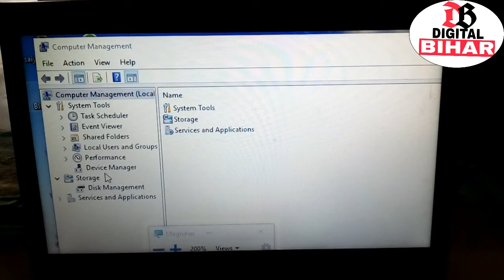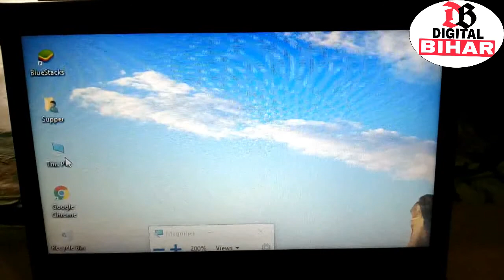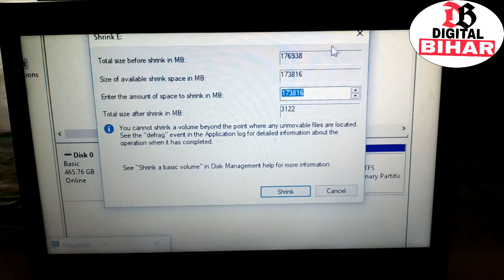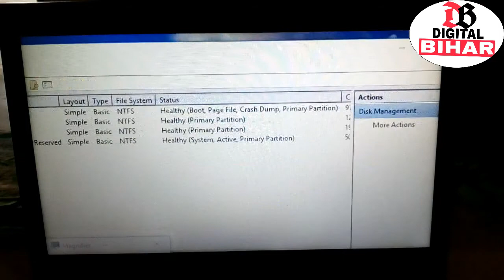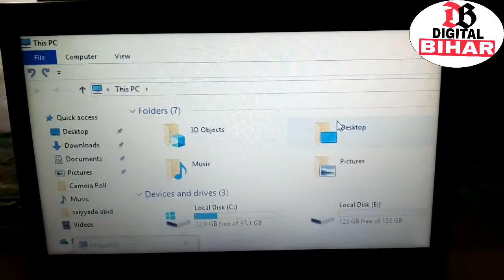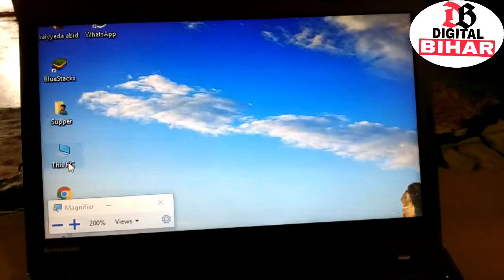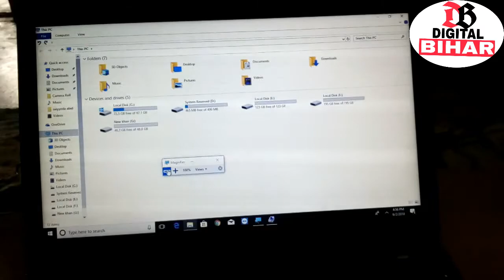How To Create Hard Disk Partition Without Format Any Windows ( in Hindi ) By Digital Bihar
इस video में हम सीखेंगे बीना computer laptop format किये कैसे Hard Disk के partition कर सकते है देखे इस video में step by step Thanks ||

(नोट). कोई problem आने पर हमे कमेंट कर जानकारी ले सकते है हमे facebook और twitter पर भी fllow कर सकते है.

Why Monetization is Not Enable On My Channel (in Hindi ) By Digital Bihar

How To Verify My YouTube Channel By Partner Verification ( in Hindi ) By Digital Bihar

How To Book Tatkal Railway Ticket With Mobile ,Live Practical Booking ( In Hindi ) By Digital Bihar

How To Know Who Extension is Best For Tatkal Ticket Booking ( in Hindi )

New Option On IRCTC For Railway Ticket Booking Online 2018 ( in Hindi ) By Digital Bihar

How To Hack Facebook ID 100% Live Practical Class ( in Hindi ) By Digital Bihar

How To Add YouTube Channel On Facebook and Get More Views ( in Hindi ) By Digital Bihar |

What is Blogger ,How To Create Blogger Account & Make Money Online ( In Hindi )By Digital Bihar

How To Post YouTube Video On Blogger & Get Money ( In Hindi ) By Digital Bihar

How To Check Online FIR Status ( in Hindi ) By Digital Bihar

Mobile चोर के फोटो और Location पाए बस मोबाइल में करे इस setting को || BY Digital Bihar

Mobile चोरी का है या सही है , Online कैसे पता करे || By Digital Bihar

How To Complaint Online Bihar Police FIR For Lost items ( in Hindi ) By Digital Bihar

Red-mi 5 Full Review and Hardware Configuration ( in Hindi ) By Digital Bihar

How To File Online FIR By Mobile ( in Hindi ) By Digital Bihar